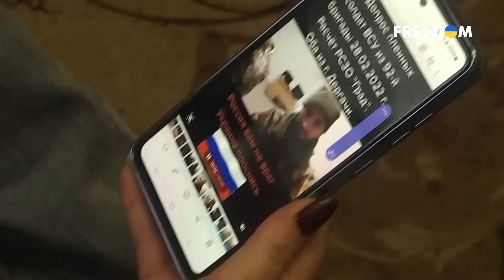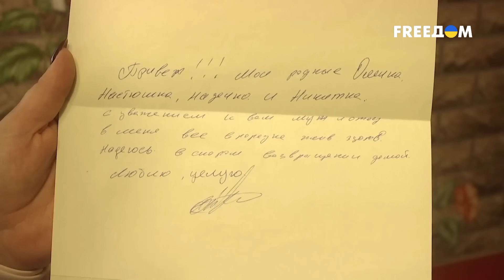🚨 НЕЧЕЛОВЕЧЕСКИЕ УСЛОВИЯ И ЖЕСТОКИЕ ПЫТКИ! ШОКИРУЮЩИЕ ПОДРОБНОСТИ ОБРАЩЕНИЯ С ПЛЕННЫМИ!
Пленные сталкиваются с ужасными условиями и жестоким обращением, которое шокирует даже самых опытных экспертов. Постоянные пытки, психологическое давление и антисанитария - это лишь часть испытаний, которые приходится переживать людям в российском плену. Почему обращение с пленными достигло таких нечеловеческих масштабов, и как на это реагирует международное сообщество? Детали в нашем видео!